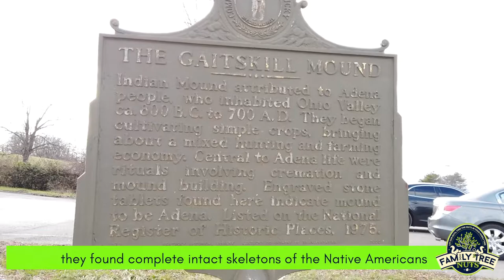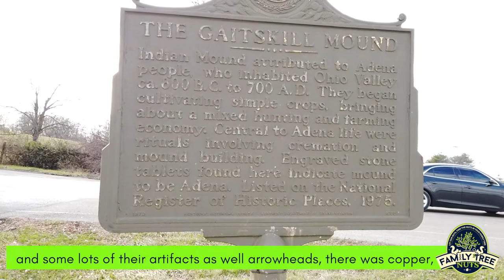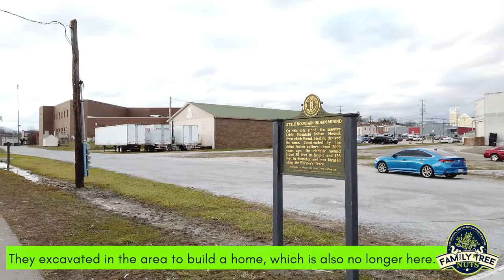INDIAN MOUND OF MT. STERLING, KENTUCKY! HISTORY, ANCESTRY & GENEALOGY!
We teamed up with local history teacher, Allison Whaley, to explore the location, and story of the once great Indian mound, that was the landmark for to town of Little Mount, later named, Mt. Sterling, Kentucky. The mound was a landmark in the area for early Kentucky pioneers, and ended with an unfortunate demise.